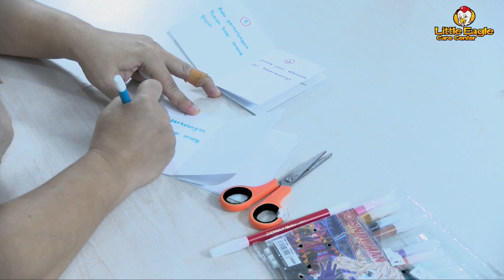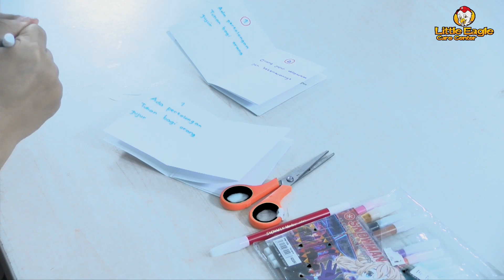Harga Sebuah Kejujuran - Sunday School Little Eagle Care Center 10 Oktober 2021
Little Eagle Care Center

Adalah media pelayanan untuk anak-anak yang bernaung di bawah Mt. Zion Ministries.

Little Eagle Care Center menjadi wadah bagi anak-anak belajar firman Tuhan dan mengasihi Bapa Pencipta.
Ada banyak kreativitas, event spesial, dan kegiatan menarik lainnya untuk mendukung anak-anak belajar firman Tuhan dan menjadi terang bagi keluarga dan bangsa.

Visi Little Eagle Care Center
Membentuk karakter anak menjadi seperti rajawali yang terus mendekat kepada Tuhan dan menjadi seperti anak panah yang hidupnya tepat sasaran sesuai rencana Tuhan (Mazmur 127: 3-4)

Church Service :
Sabbath Fellowship: Jumat - 18.00 WIB
Sabbath Sabtu: Sabtu - 10.00 WIB
Sunday Service: Minggu - 09.00 WIB
Little Eagle Care Center Service: Minggu - 12.00 WIB
* Ibadah LECC tetap akan diselenggarakan secara online.
Jemaat Tuhan yang ingin memberikan persepuluhan dan persembahan dapat menyalurkannya melalui
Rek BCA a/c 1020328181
(Gereja JKI “Bukit Zion”)
Dengan keterangan perpuluhan/persembahan
Tuhan Yeshua memberkati